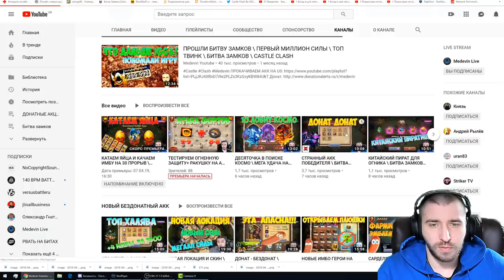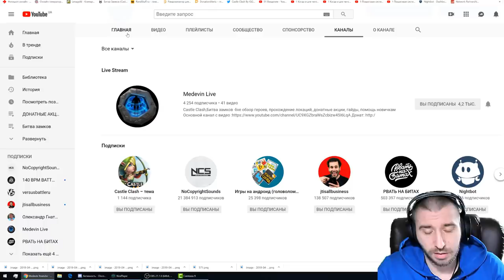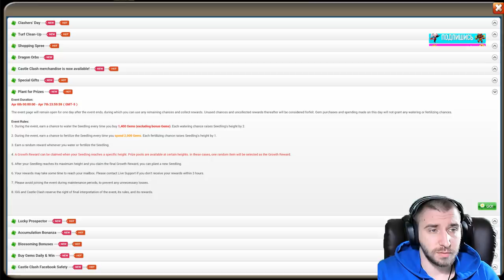КОНКУРСЫ ДЛЯ ПОДПИСЧИКОВ НА КАНАЛЕ \ БИТВА ЗАМКОВ \ CASTLE CLASH